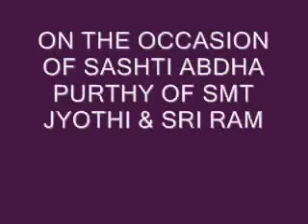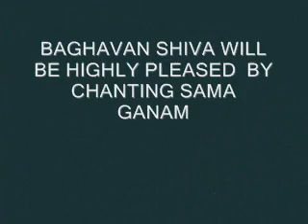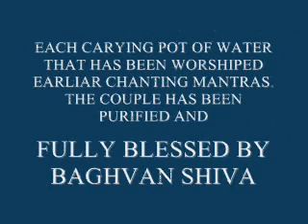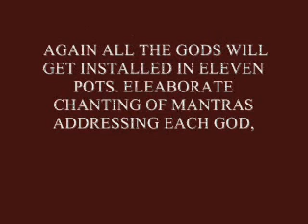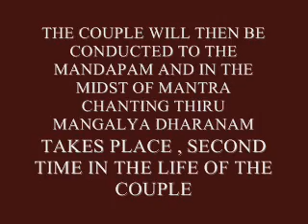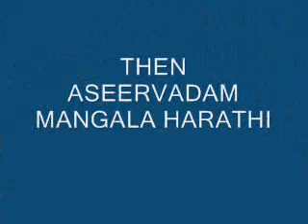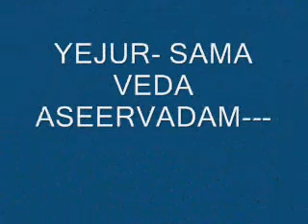RUDRA JAPA HOMAM --2.wmv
SAMAVEDA GANA-- SANGITHA GANA-- RUDRA PUJA--MANGALYA PUJA-- MANGALYA DHARANAM ARE THE EVENTS OF IMPORTANCE IN THIS SASHTIABDA PURTHY FUNCTION.